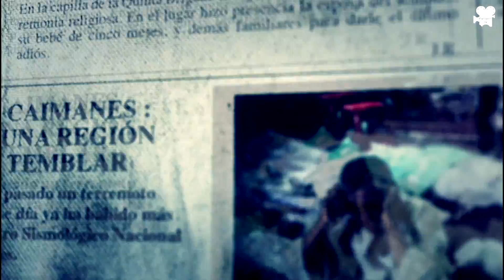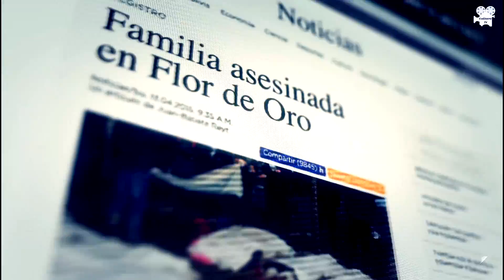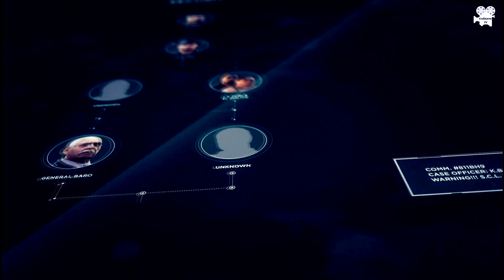Ghost Recon Wildlands: Les Fréres La Plaga & El Muro Filmgame complet (épisode VF)